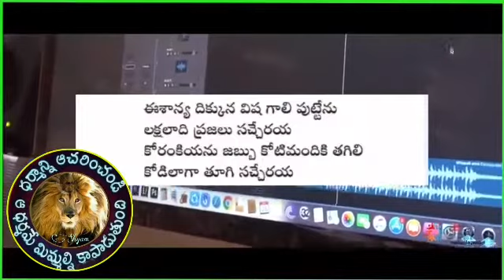Banjara Sevalal Seva Sangam Adhyaksh Chavan Shanker Naayak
Banjara Sevalal Seva Sangam Adhyaksh Chauhan Shanker Naayak present